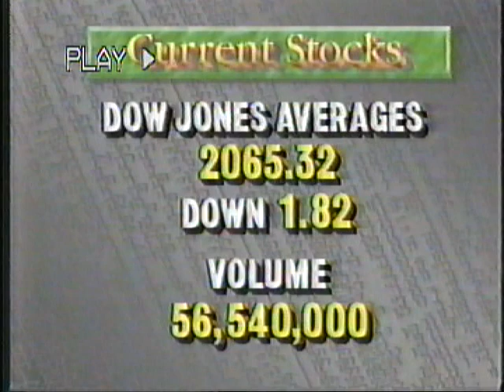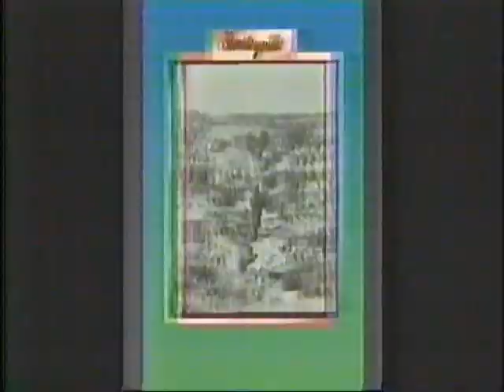WTAE Our Town - Bentleyville March 22, 1988 part 1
WTAE visits Bentleyville, PA